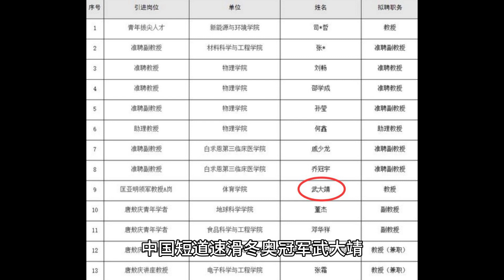2大中国冬奥冠军，官宣新职务！武大靖、韩聪携手与赛场说再见